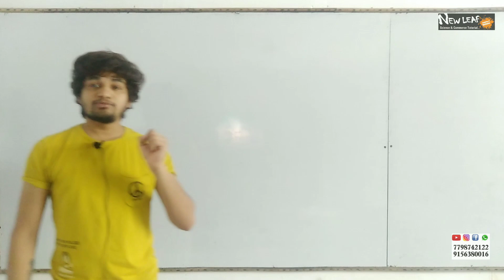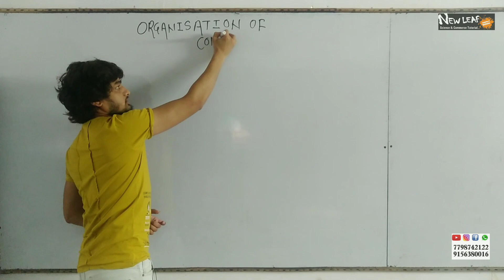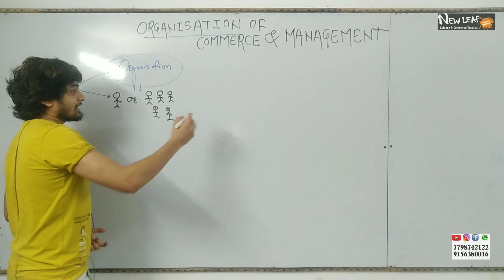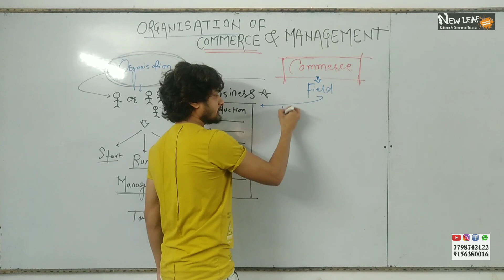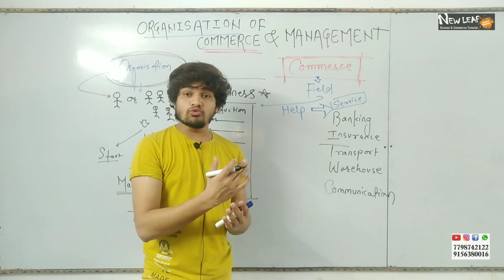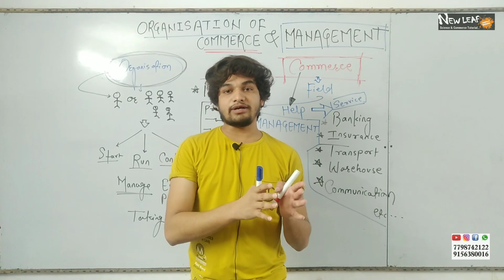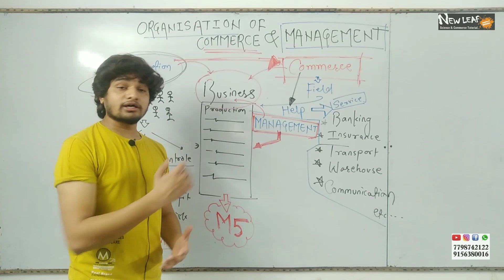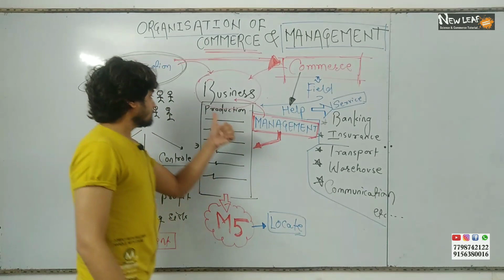12th Commerce Business lecture 8/Encounter of Organisations of commerce and management/By Suraj Sir!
NEW_LEAF_TUTORIAL is the topmost education gallery in NAGPUR
In this video we will learn about following topic or concept of business.

What is mean by Organisation of Commerce?
What is mean by Business and importance?
What does OCM stand for in business?
What is mean by management explain the importance of management?
What is management and its types?

Business management :-
Management is the act of allocating resources to accomplish desired goals and objectives efficiently and effectively; it comprises planning, organizing, staffing, leading or directing, and controlling an organization (a group of one or more people or entities) or effort for the purpose of accomplishing a goal.

We will provide easy meaning and examples of production(Organisation Of Commerce).

This video help you to understand about ocm (Organisation of Commerce and Management)...

Pdf link of OCM subject :-

9th + 10th
11th + 12th (Sci. & Comm.)